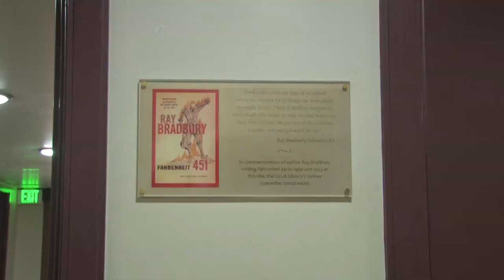Ray Bradbury on Writing Fahrenheit 451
Ray Bradbury on writing his classic dystopia in the basement of Powell Library at UCLA.